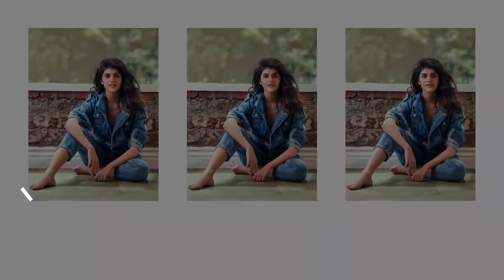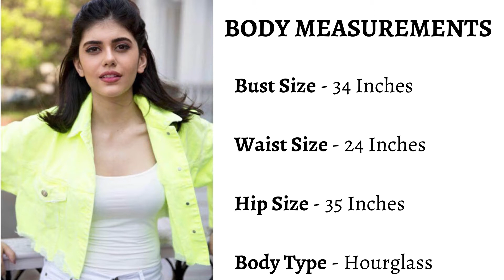Sanjana Sanghi Lifestyle/Biography 2020 - Age | Family | Education | Favourite things | Cars | Pet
Sanjana Sanghi  [ 2020 ]

 ▪︎Biography
 ▪︎Age
 ▪︎Family
 ▪︎Education
 ▪︎Car collection
 ▪︎Pets